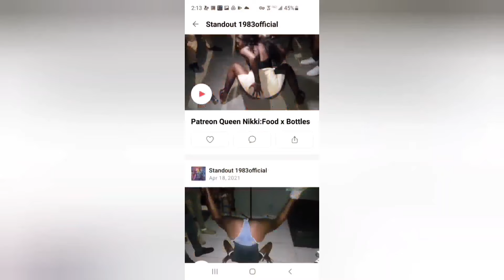Shannika x Zadine Presents: Life Changes Aug 12, 2022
BIG thanks to my Patreons:
Andrew Steele
David Romero
Anthoney King
Italian Time